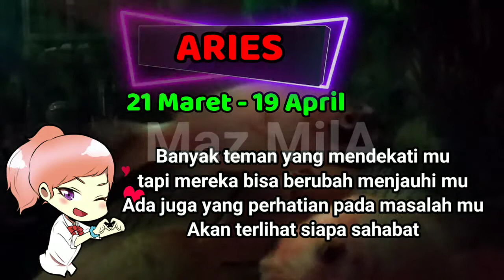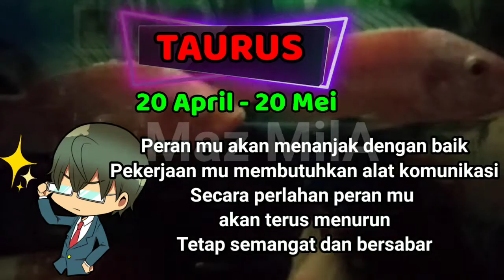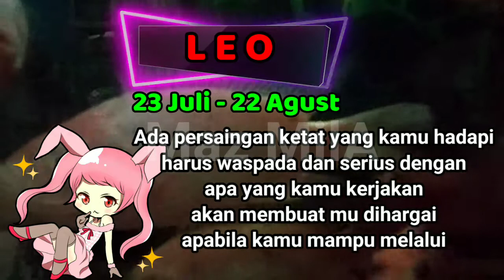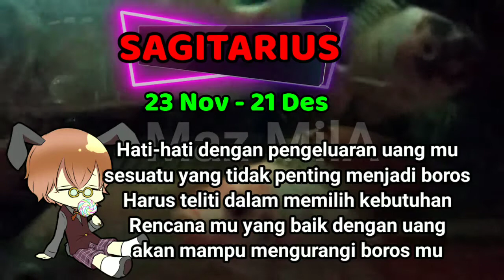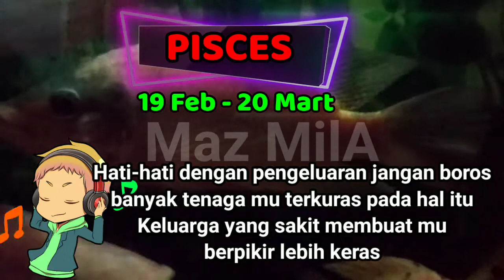Ramalan Bintang Lengkap Selasa 27Juli 2021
Ramalan semua bintang untuk hari selasa 27 juli 2021